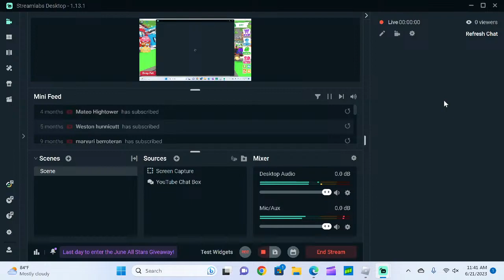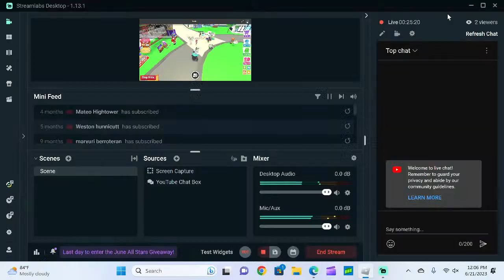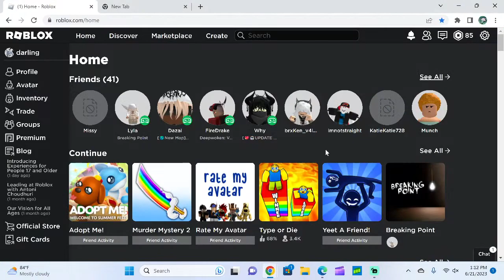Common To Legendary Challenge (Adopt Me)